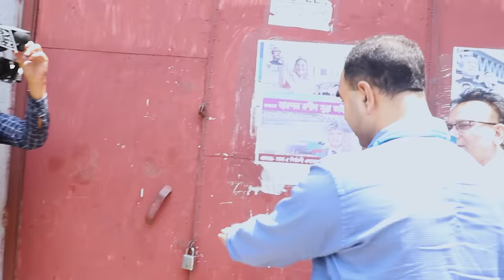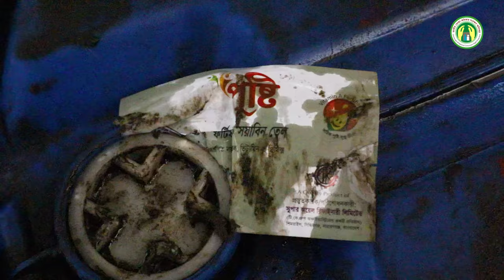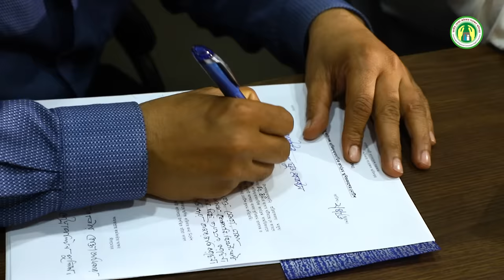নকল সয়াবিন তেলের কারখানায় অভিযান